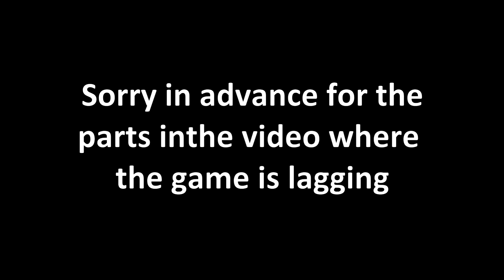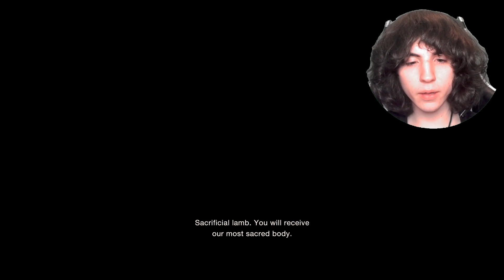THE GOAT IS BACK!!! | RE4: Remake - Part 1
On this channel, we play a variety of games.